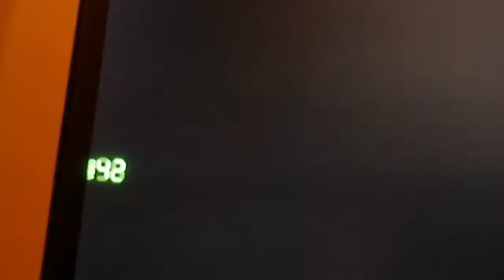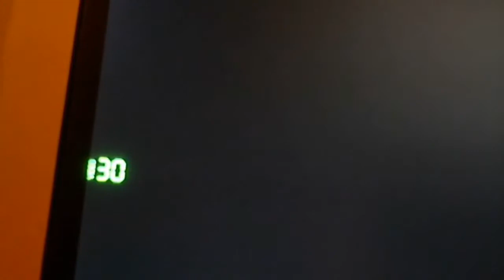Battlefield4 ULTRA test FPSów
Test ilości klatek na sekundę , na maksymalnych detalach w FULL HD i na mapie z 64 graczami. Cóż Battlefield4 daje kopa :)